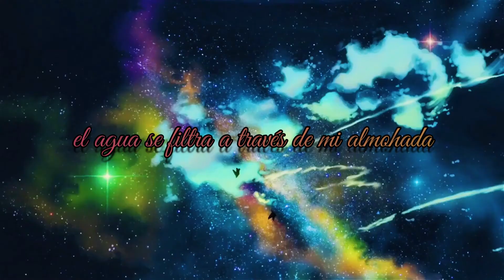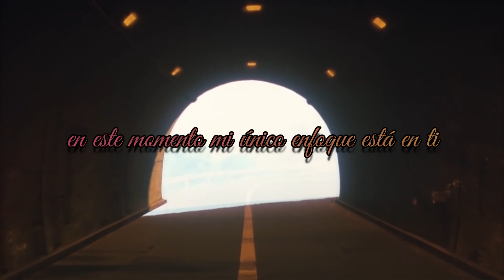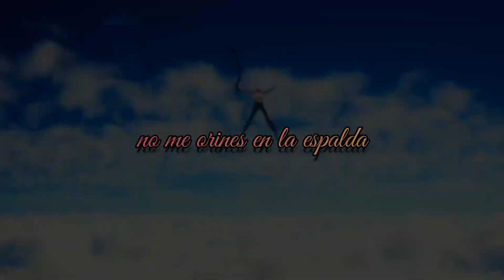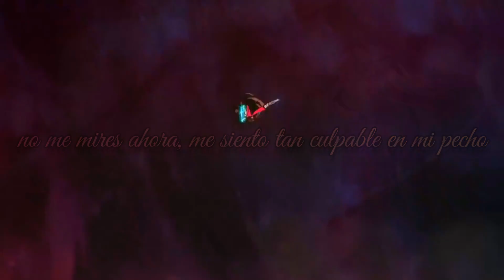Heylog - Shredder (Español)